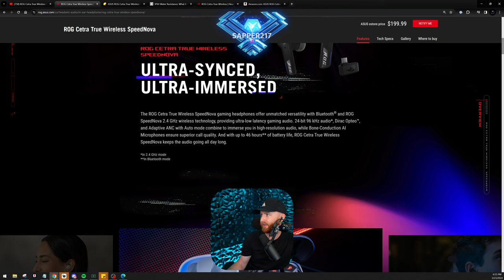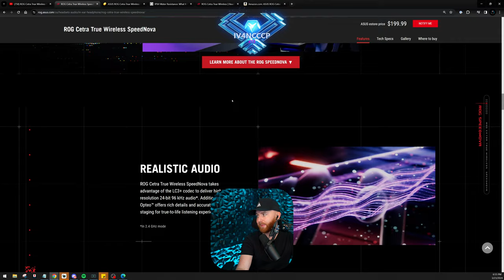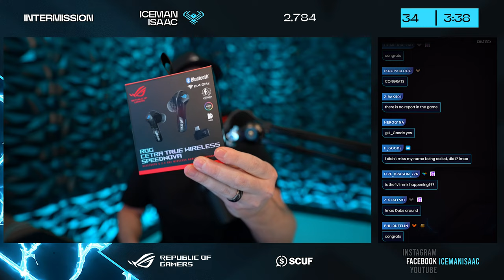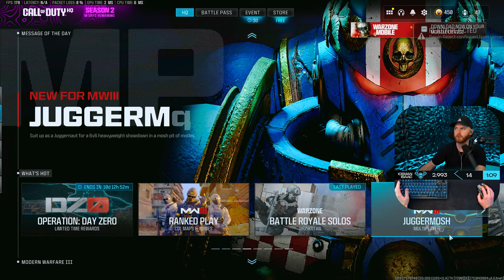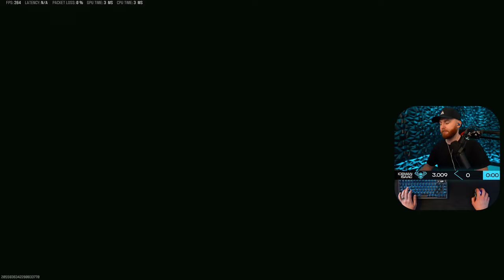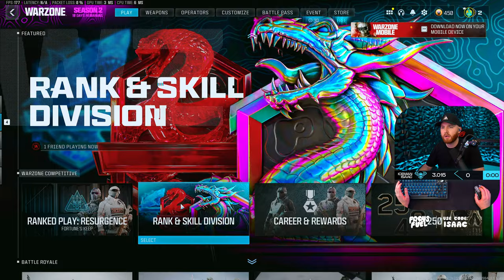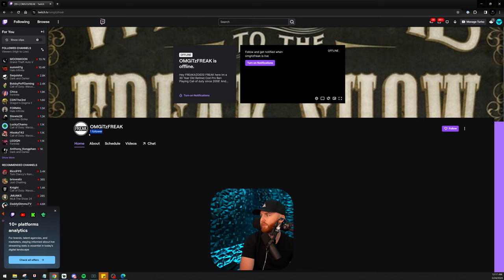NEW META CLOSE RANGE!!! Best Vibes & Best Community w/ IceManIsaac!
Warzone live stream with IceManIsaac!